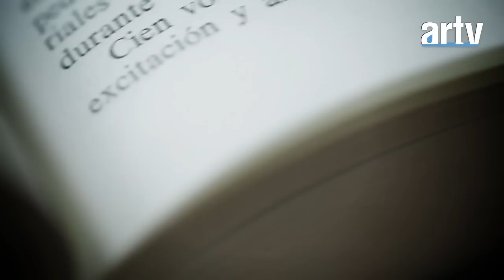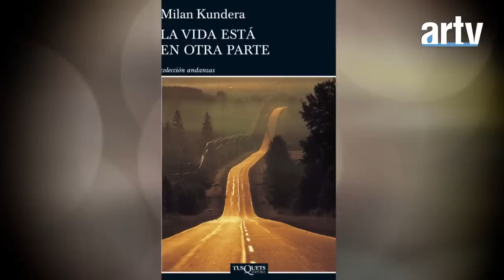Ojo Con el Libro: Roberto Ampuero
En Ojo Con el Libro entrevistamos al inventor de Cayetano Brulé, conversamos acerca de  su vida, sus misterios,  y el detective que lleva y no lleva dentro. No te pierdas la entrevista a Roberto Ampuero. Conduce: Pablo Mackenna. Estrenos: Miércoles a las 22:00 horas